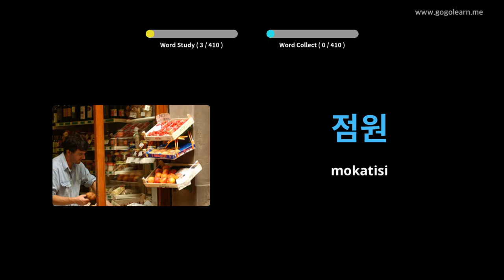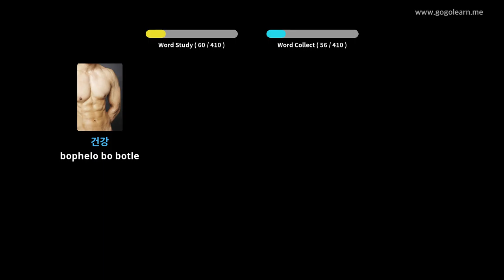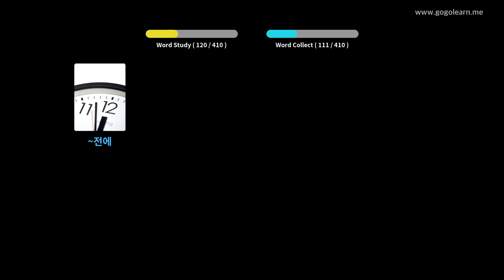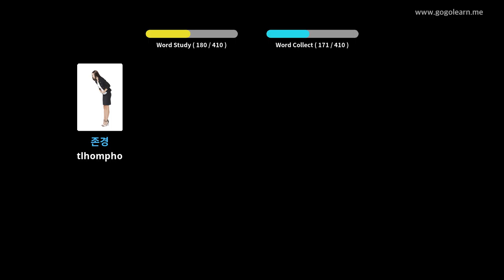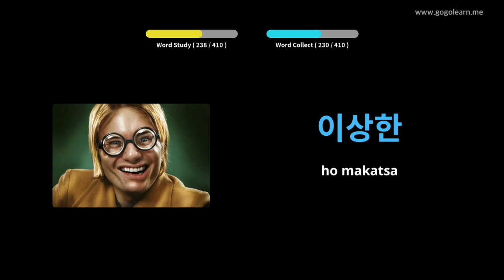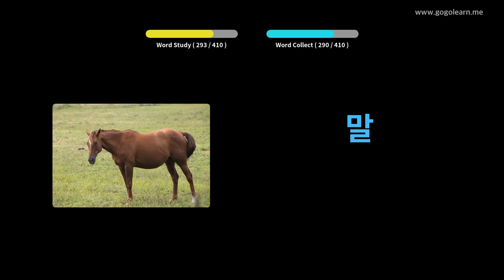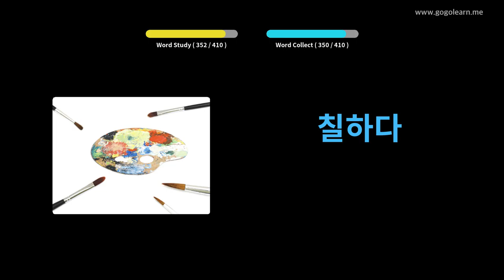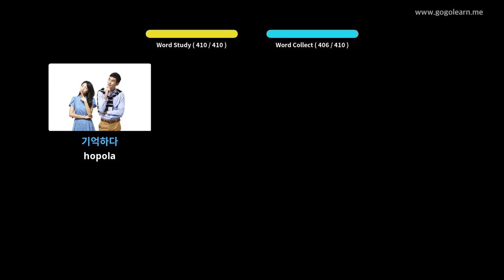Sekolo sa Sekolo sa Sekolo sa Korea 1 | Golearn